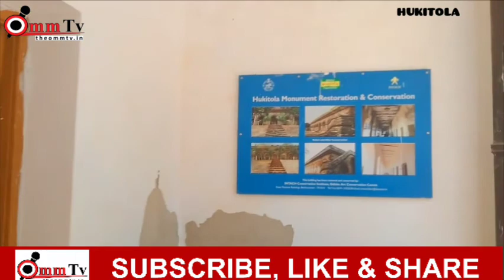ଆସ ବୁଲିଯିବା ହୁକିଟୋଲା | Hukitola | Asa Bulijiba | Kendrapada | Odisha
exploring HUKITOLA/ KENDRAPARA INCREDIBLE Sightseeing in ODISHA
A fantastic experience, picnic spot HUKITOLA in Odisha are a perfect choice for a spectacular picnic plan, surreal places in Odisha

This is the Copyright content of OmmTv Media Pvt. Ltd.
Any re-upload (Audio or Video) is strictly prohibited of this content.
 who violate the copyright of this content !